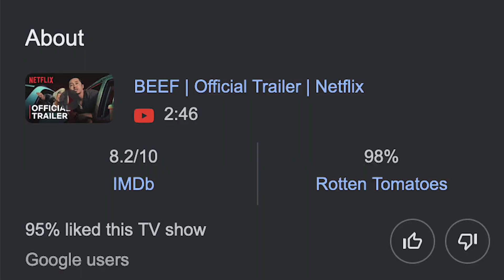BEEF On Netflix Review | The G.A.B. Episode 120 (SAF Segment)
Kamal Goes Over The Show “BEEF” On Netflix Review